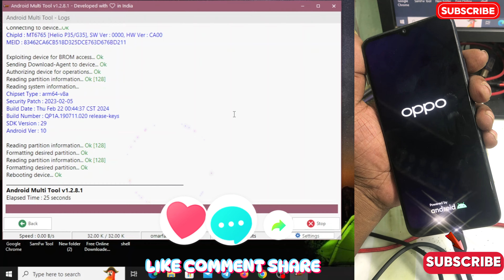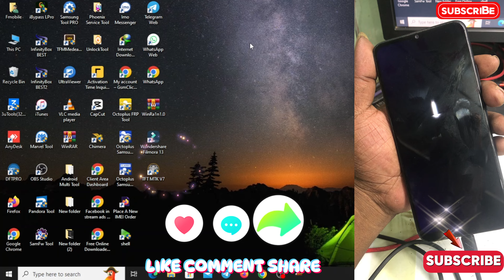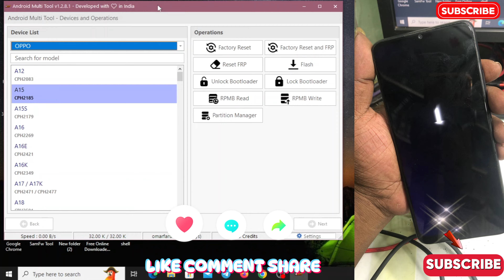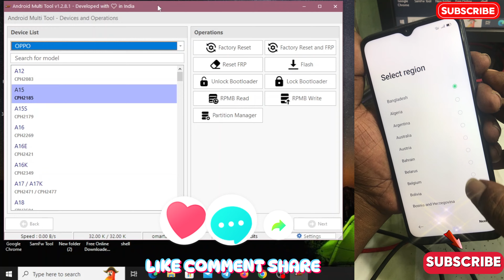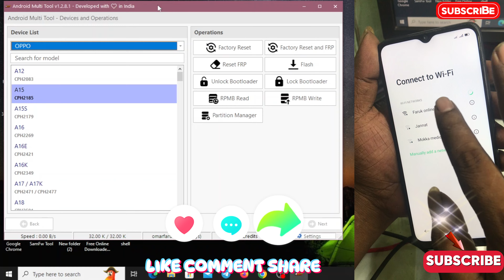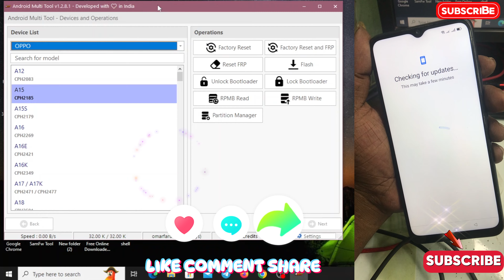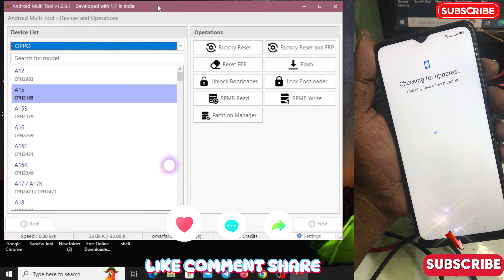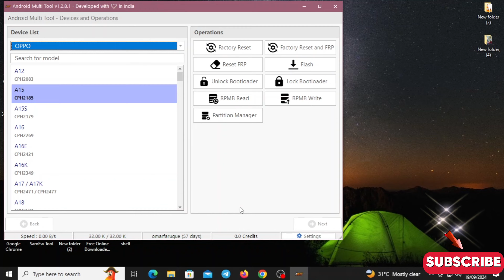Oppo A15 Hard Reset Forgot Password | Oppo Cph2185 Password Unlock Without Pc | 100% Ok new video